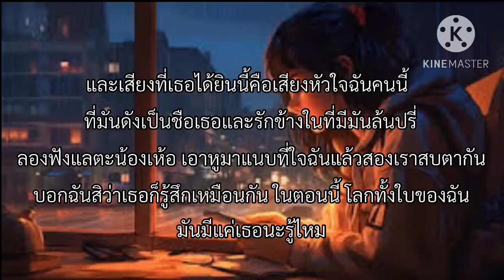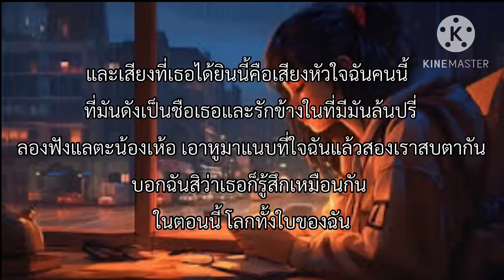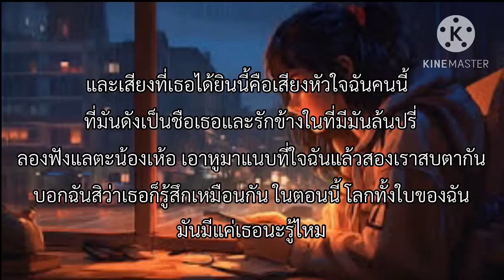ลองฟังแล โต๋ เหน่อ เนื้อเพลง🎧🤍 1